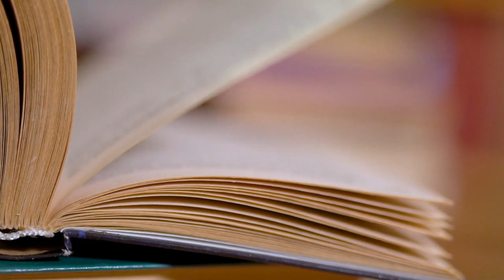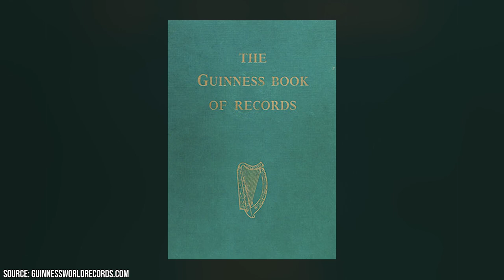Strangest World Records You Must Know About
Every single one of the strangest world records can be found in The Guinness Book of World Records. This is where people who are attempting unimaginable feats can submit proof that they have outdone everyone else at some crazy attempt. From the longest hair to the fastest rope-jumper, there are countless impressive feats to ogle. But do you know the history behind humanity's obsession with breaking world records?

It all started with a man named Sir Hugh Beaver. He was the managing director of Guinness Brewery, which is still popular today. In the early 1950s, Sir Hugh Beaver went to a shooting party with some friends in County Wexford. While there, someone mentioned what he thought to be the fastest game bird in the entirety of Europe. However, another man had a different opinion. Soon, everyone at the shooting party was arguing which game bird was the fastest.

Their hunt momentarily forgotten, the men quickly tried to settle their dispute by combing through reference books. Astonishingly, however, they weren't able to find the answer. Disappointed, they all went home. But Sir Hugh Beaver would never forget that moment. In his mind, there was no reason why there shouldn't be a record of the information.

In 1954, Sir Hugh Beaver decided to take action. He collaborated with twins Norris and Rob McWhirter, with whom he began to collect and record all sorts of data. All three men worked tirelessly on researching and writing the first copy of The Guinness Book of World Records.

The first edition of The Guinness Book of World Records was published in 1955, and it was an immediate hit. It has continued to retain its popularity every year thereafter, and it remains a popular gift for children and adults alike.

While we don't have time to look at every single crazy world record that is charted in The Guinness Book of World Records, in today's video, we're going to look at some records so wild, you'll have a difficult time believing they're true! Make sure you stick around until the very end, where we'll reveal the man who took record-breaking to a whole new level!